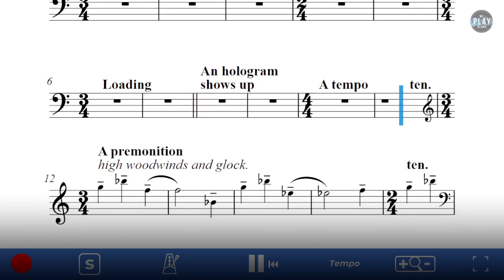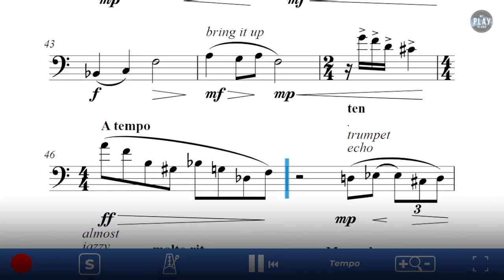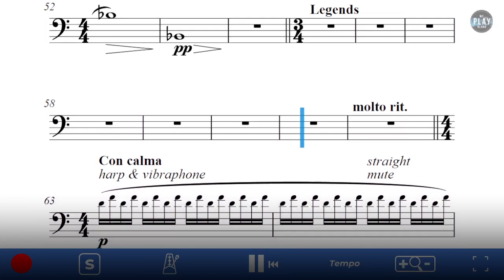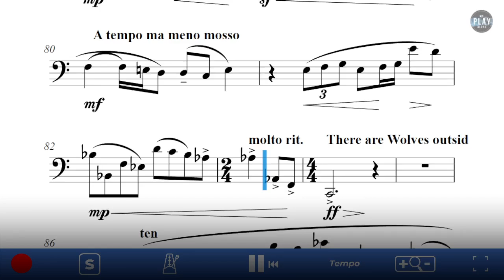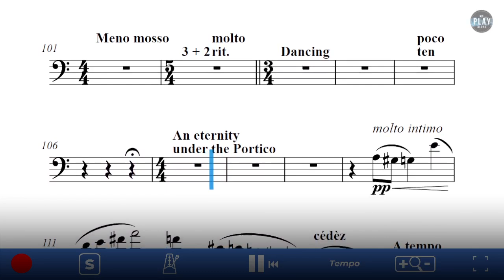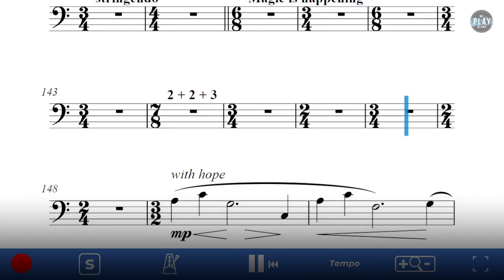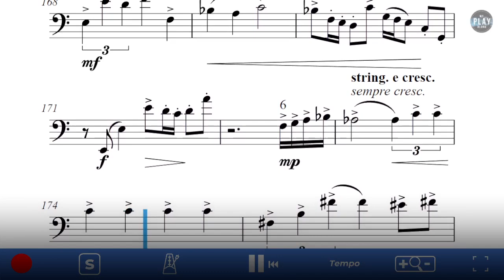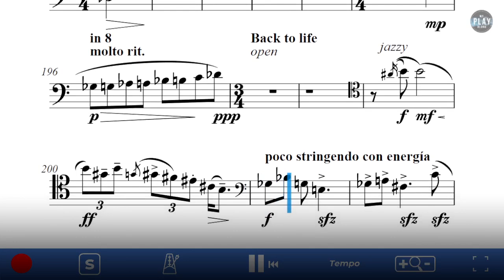Trombone Play-Along: Finis Terrai, II. Memories by Ricardo Mollá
⚫ DESCRIPTION of the Play-Along product: Solo Trombone | Second Movement: Memories

Finis terrai (a combination of the Latin term Finis Terrae, which means "The End of the Earth", with the acronym for Artificial Intelligence) a new concert for trumpet, trombone and orchestra dedicated to Esteban Batallán, Principal Trumpet of the Chicago Symphony Orchestra; and Alberto Urretxo, Principal Trombone of the Bilbao Symphony Orchestra. The central pillar on which the development and meaning of the piece revolves in none other than that of friendship. This, like any other form of love, is felt and cultivated especially during absences: "you don't know what you have until you lose it" expresses the well-known saying. This loss reveals its last inevitable incarnation with the cessation of life, because through this point and end we often realize the true feelings that are hidden behind a loved one. In fact, some of the greatest signs of love and friendship have been paradoxically expressed through the fiugre of loss or, leaving taboos aside, death: "[...] I do not forgive death in love, I do not forgive the discontented life, I do not forgive the earth or nothing [...]", said Miguel Hernández with his now eternal Elegy to his friend Ramón Sijé.